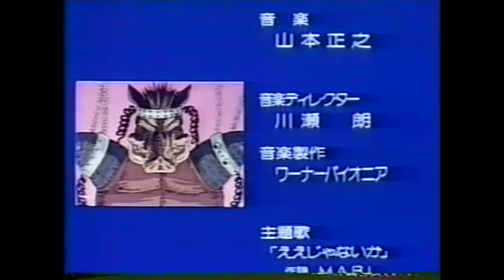Namakemono ga Miteta ED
This ED is f*cking awesome